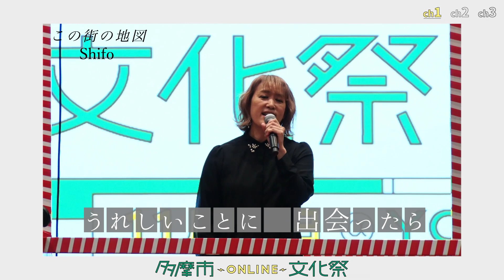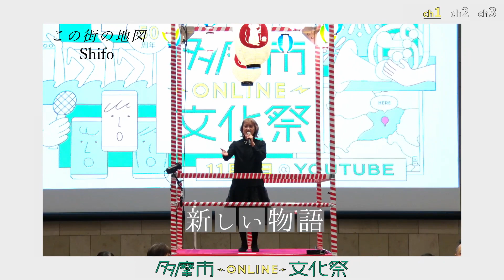【多摩市ONLINE文化祭】閉会式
文化祭用に書き下ろした曲「この街の地図」を作曲した
Shifoさんが地域の皆さんと合唱。